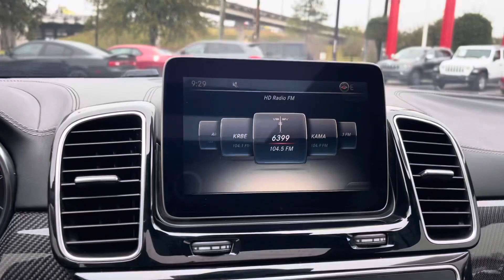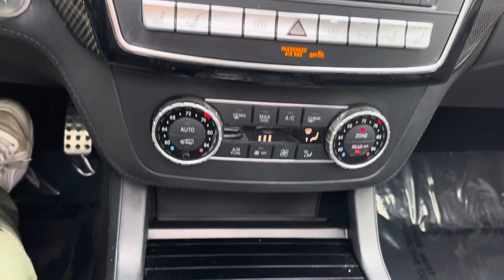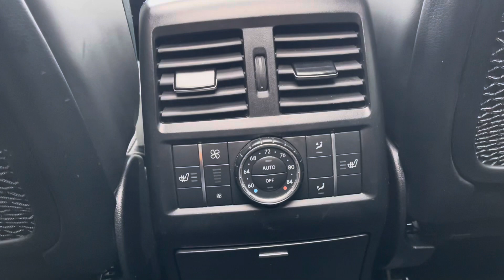2017 Mercedes-Benz GLS AMG GLS 63